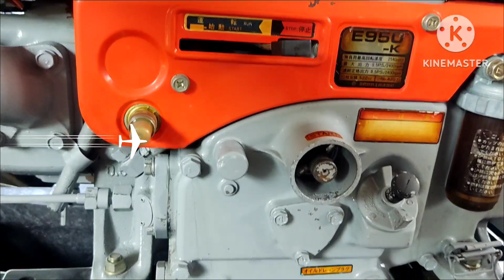Máy cày càng Kubota đời mới nội địa Nhật cực đẹp, cách tháo lắp giàn xới, 0918154444.